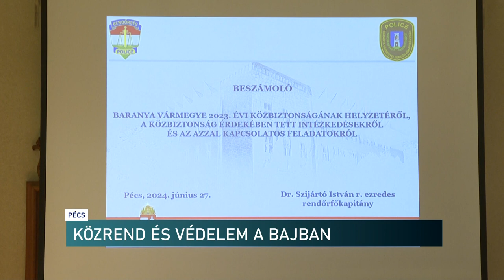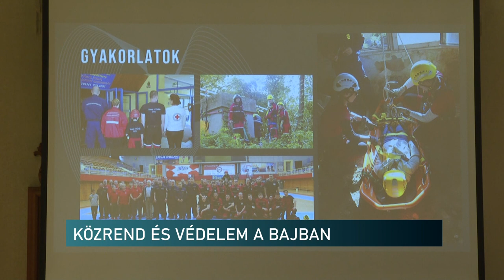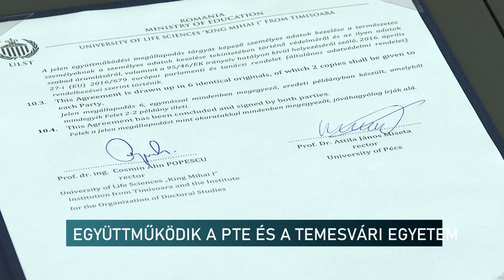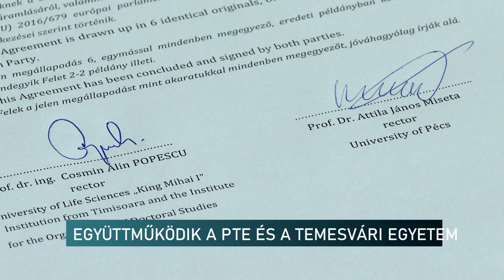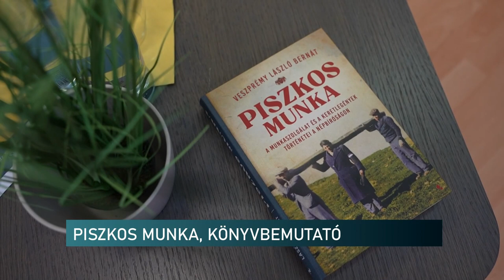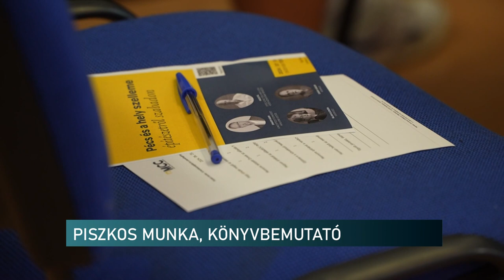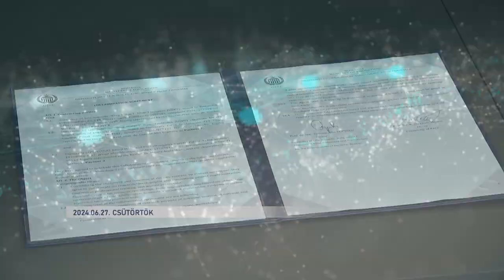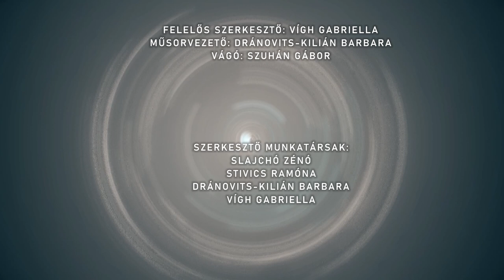Híradó - Pannon TV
A szopornyica virus közös kutatása
A munkaszolgálat és a keretlegények történetei
MÉG VÁR A PÉNZÉRE A TÁRSULÁS - AZ ÜGYBEN NYOMOZÁS FOLYIK
Biztonságos Baranya - beszámolót tartottak a rendőrök és a tűzoltók a vármegyei közgyűlésen